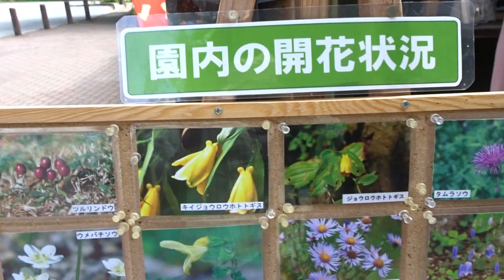六甲高山植物園ﾔﾏﾄﾘｶﾌﾞﾄ令和６年１０月０５日（土）その２２ムービーショー